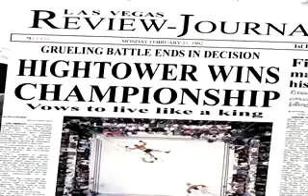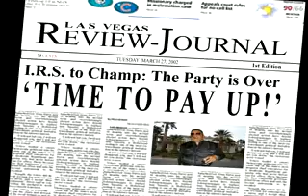The Champ - Part 1/2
Willie Hightower

Produced and Directed by MW
Filmed/Edited by DW